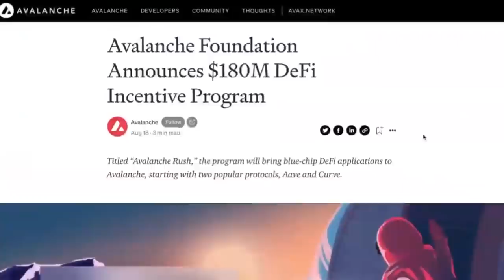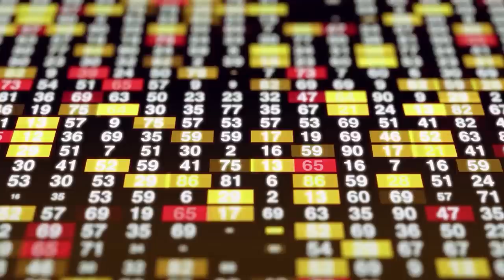DeFi, Layer 1 Wars & the Supercycle | Predictions with Qiao Wang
In this episode of Empire, Jason is joined by Qiao Wang, contributor to DeFi Alliance. As a former quant trader & now busy funding projects in the DeFi & Web 3.0 ecosystem, Qiao has a unique understanding of crypto's past and what new innovations lay in store for the crypto economy at large. While looking at the timeline of DeFi, they touch on the Layer 1 wars, DAOs, the 10 year supercycle and more.

Timestamps

00:00・ Introduction
03:39・ The Hype cycles in crypto
05:54・ The timeline of DeFi
08:44・ DeFi Layer 1 versus Layer 2 scaling
13:45・ The crypto supercycle
17:27・ Maximalism is inconsequential to the success of a network
19:38・ Avalanche Ad
21:00・ Maximalism is inconsequential to the success of a network
24:14・ Decentralized autonomous organizations
29:18・ DeFi Alliance
33:45・ Personal health & longevity